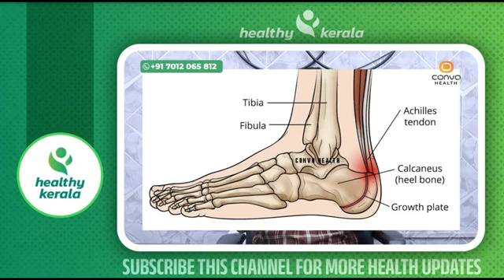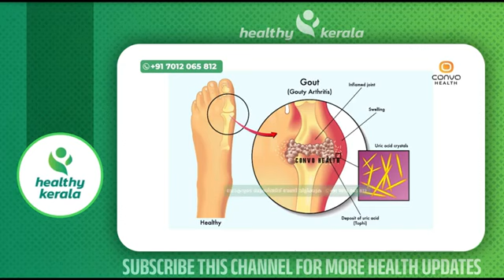നമ്മുടെ അടുക്കളയിലുള്ള ഈ ഒരൊറ്റ സാധനം മാത്രം മതി ഉപ്പൂറ്റി വേദനയും കാൽവേദനയും പമ്പ കടക്കും Leg Pain